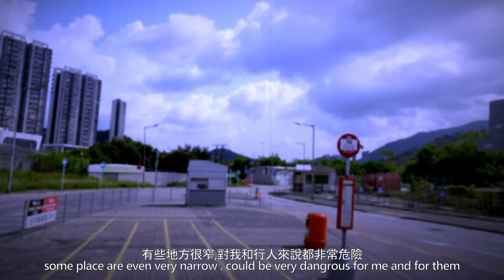單車南澳西涌"叫雞"之旅 Riding to NamO call chicken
filming :
DJI Action 3
Sony ZV-1F